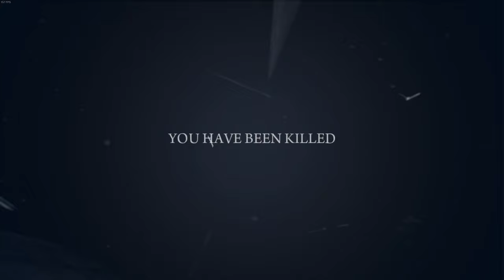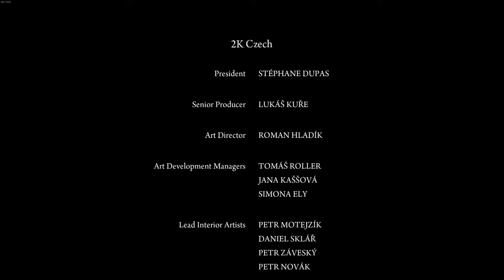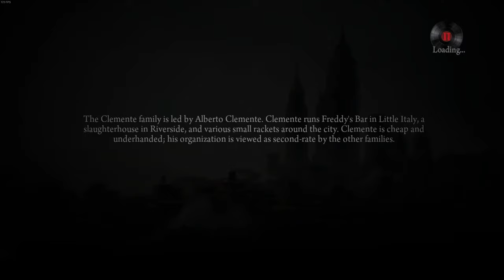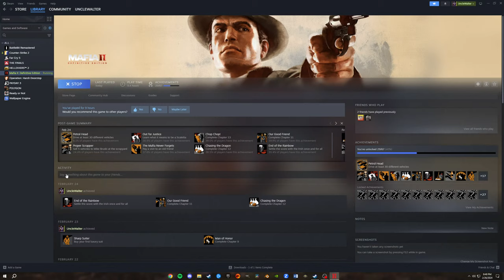Mafia 2 Definitive Edition - Part 5 (ULTRA SETTINGS)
Part two of the Mafia crime saga – 1940’s - 50’s Empire Bay, NY. Remastered in stunning HD detail, live the life of a gangster during the golden era of organized crime. War hero Vito Scaletta becomes entangled with the mob in hopes of paying his father’s debts. Alongside his buddy Joe, Vito works to prove himself, climbing the family ladder with crimes of larger reward, status, and consequence. Inspired by iconic mafia dramas, be immersed in the allure and impossible escape of life as a wise guy in the Mafia. Post-World War II Empire Bay, NY, a city sprawling with opportunity and where organized crime thrives on the booming industries of post-war America. For the first time ever experience the Mafia 2 crime drama all in one package and presented in stunning HD detail.

Story Characters: Vito Scaletta, Joe Barbaro, Henry Tomasino, Antonio Balsamo, Alberto Clemente, Steve Coyne, Carlo Falcone, Leo Galante, Luca Gurino, Brian O'Neill, Derek Pappalardo, Marty Santorelli, Francesca Scaletta, Eddie Scarpa, Frank Vinci, Zhe Yun Wong

PC Specs:
GPU: NVIDIA GeForce RTX 3080
CPU: AMD Ryzen 5 5600X 6-Core Processor
Memory: 32 GB RAM
Monitor resolution: 2560 x 1440, 165Hz
Operating system: Windows 10 Pro